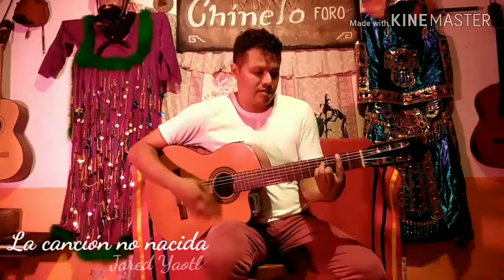Jared Yaotl - Fiesta de la Música Cuautla 2020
Jared Yaotl
Temas: Cierre de Temporada / La canción no nacida / Resumen de la vida
Género Musical: Trova